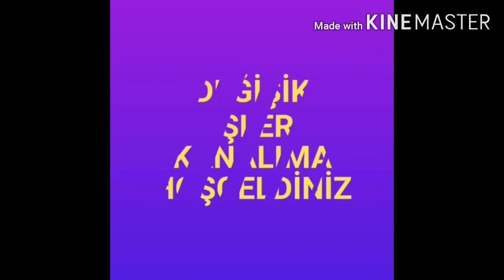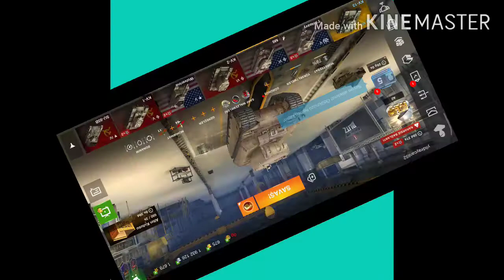WORLD OF TANKS M6 İLE SAVAŞTIM